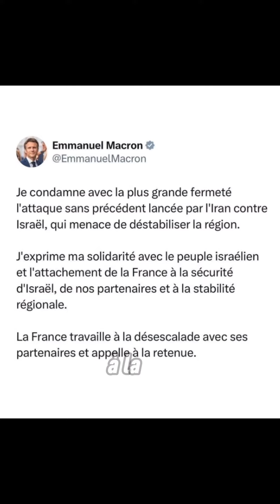🚨 Israël : plusieurs frappes iraniennes en Israël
🌍 Tensions au Proche-Orient : L'Iran attaque Israël, mais l'escalade est évitée

Alors que la région est déjà sous tension avec la guerre à Gaza entre Israël et le Hamas, l'Iran lance une attaque contre Israël en réponse à une frappe contre son consulat à Damas. Heureusement, les forces israéliennes et les États-Unis ont repoussé l'attaque, évitant ainsi une escalade majeure.

Malgré cet échec apparent, l'Iran a prévenu qu'une nouvelle erreur d'Israël entraînerait une réponse plus sévère. Le Hezbollah affirme également avoir été ciblé par Israël dans l'est du Liban, ajoutant à la tension régionale.

Face à ces événements, le Conseil de sécurité de l'ONU se réunit en urgence pour discuter de la situation, tandis que les dirigeants du G7 cherchent à coordonner une réponse diplomatique unie. Les appels à la retenue et à la désescalade se multiplient alors que le risque d'une catastrophe régionale reste élevé.

Dans ce contexte, les présidents américain Joe Biden et français Emmanuel Macron condamnent fermement l'attaque iranienne, réaffirmant leur soutien à Israël et appelant à la prudence pour éviter une escalade dangereuse.

Les alliés de l'Iran, y compris le Hezbollah libanais et les rebelles houthis au Yémen, ont également lancé des attaques contre Israël, mais aucune n'a réussi à pénétrer le territoire israélien, soulignant la complexité de la situation.

Alors que la région retient son souffle, l'espoir réside dans la diplomatie et la recherche de solutions pacifiques pour éviter un conflit plus vaste et dévastateur.